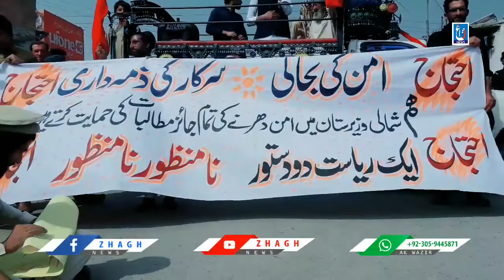نن په سويلي وزيرستان کې د قطبي وزيرستان د پرلت سره يو والي لپاره خلک په احتجاجي لاريون راوتلی دي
نن د سويلي وزيرستان په سر شهر واڼه کې د قطبي وزيرستان د پرلت سره يو والي لپاره خلک په احتجاجي لاريون راوتلی دي، په لاريون کې ټولو سياسي ګوندونو ، پشتون ژغورنې غورځنګ نه علاوه په سلګونه خلکو په دې لاريون کې ګډون وکړو، ياده دې وي چې په شمالي وزیرستان کې تيرو څلورو اونيو راهيسي ځائې خلکو د امنيت لپاره لاريون پيل کړې دې.